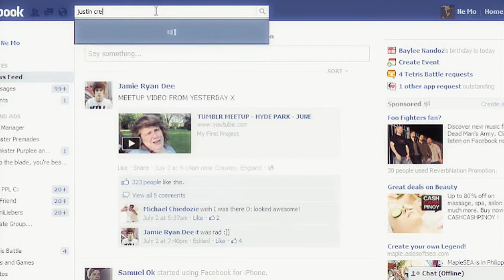Trailer;Internet Love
So, hier ist nochmal Jenny und ich lad das jetzt schnell für Vanessa hoch ;) und keine Sorge, sie hat endlich ihren Laptop, also wird es nicht mehr lange dauern bis sie selber wieder aktiv ist ;)